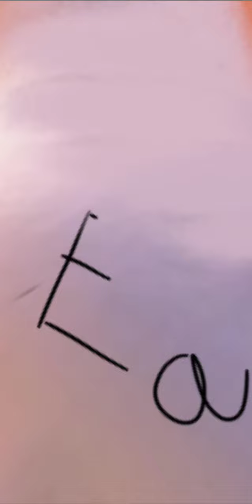editing Louisa from Encanto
today I edited Luisa from the encanto movie.